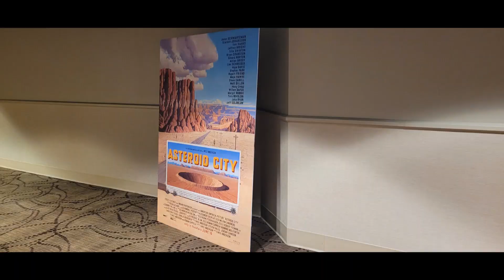Movie Review #740: Evil Dead Rise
I saw this movie on June 3rd, 2023 at AMC Newport On The Levee 20 in Newport Kentucky. This is a 2023 movie distributed by Warner Bros. Pictures and New Line Cinema.